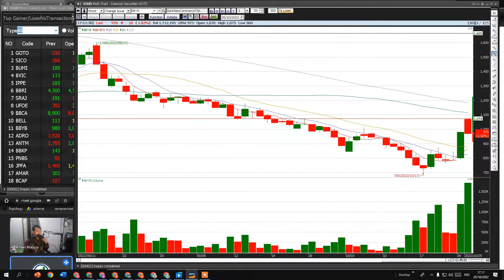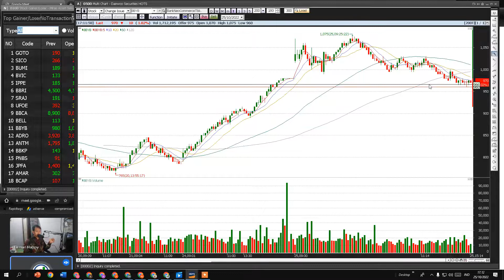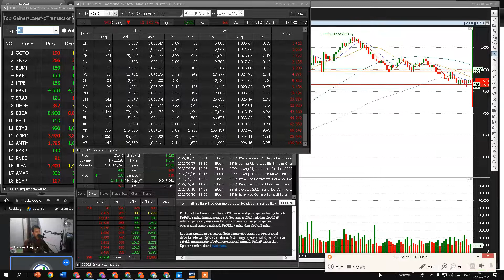BBYB Masih Lanjut Naik Tinggi. Bagaimana Potensi Saham2 Bank Digital Lainnya? Bisa Naik Tinggi juga?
sahamBBYB,belajar saham,rekomendasi saham,